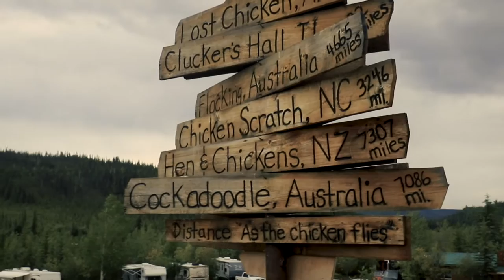Cousin Curtiss - Honey Bee (ft. Rachel DeTemple and Emily Anderson)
Chickenstock 2019 - Chicken, Alaska. "Honey Bee" featuring Rachel DeTemple on fiddle and Emily Anderson on vocals. Shout out to Kelly Lynne, Molly Timm, and Kimberley Maher for the footage.